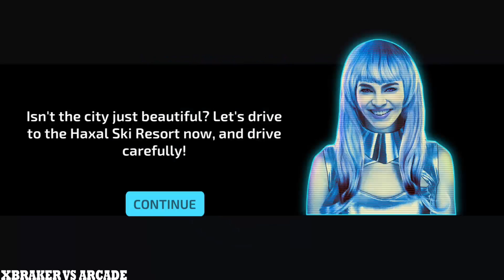Concept Car Driving Simulator New Vehicle Unlocked Android Gameplay 2017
♥ About This Game: Make way – the City of Bion is here to take over! Watch the future come to life as you drive some breathtakingly beautiful Concept Cars! With enhanced styling and new technology – these Concept Cars are going to leave you baffled.

Drive through the City of Bion, soak in the gorgeousness of the city and make it a lifetime experience. When innovation strikes, what you get are cars which look insanely mad and cool.

You’ll also get a chance to meet and make friends from the future. With 75 engaging levels and 14 cool looking Concept Cars, you will surely be left asking for more! In this visually appealing game, you will indulge in a super realistic experience!

Download Concept Cars Driving Simulator @Games2Win from Google Play and let the awesomeness begin!

Concept Cars Driving Simulator Features:
- 75 electrifying levels
- 14 magnificent Concept Cars
- A futuristic 3D city
- Realistic driving mechanics
- 2 Different camera views

Minimum Requirement :
2GB RAM | Android 4.0 or later | Device powered by an ARMv7 (Cortex family) CPU | GPU support for OpenGLES 2.0 is recommended

Games2Win is a fun company that believes in creating amazing and enjoyable games for all ages. We have over 800+ proprietary games that are available both online and on mobile. Some of our smash hit games are Parking Frenzy, Star Fashion Designer, Fashion Diva, Power Cricket T20 and BFF High School Fashion. Currently, our company boasts of more than 100+ million app downloads and 3 million gamers a month. And this is just the beginning!